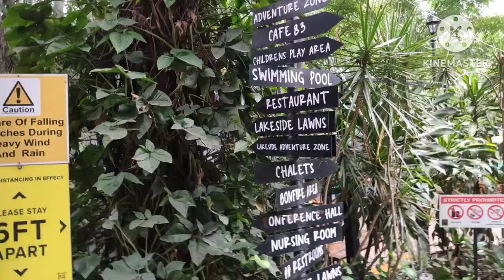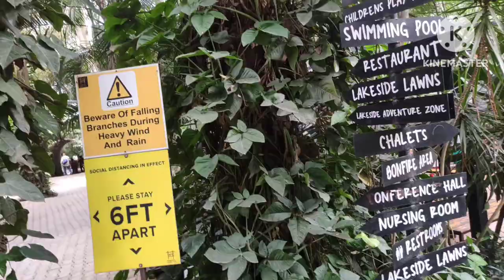Team Outing with Office | area83 | ultimate enjoyment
313, Bannerghatta Road Shanbhoganahalli, Bilwaradahalli, Karnataka 560083
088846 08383